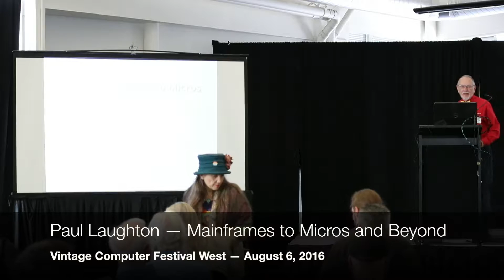VCF West XI -- Paul Laughton — Mainframes to micros and beyond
Paul Laughton — Mainframes to Micros and Beyond
Vintage Computer Festival West — August 6, 2016